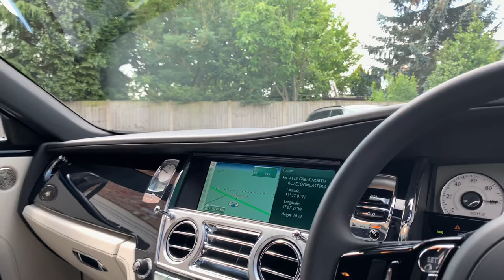2017/17 ROLLS ROYCE GHOST SERIES II V12 IN DIAMOND BLACK METALLIC WITH SEASHELL FULL GRAIN LEATHER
2017/17 ROLLS ROYCE GHOST SERIES II V12 IN DIAMOND BLACK METALLIC WITH SEASHELL FULL GRAIN LEATHER INTERIOR AND CONTRAST PINSTRIPE. ROLLS ROYCE PROVENANCE WARRANTY UNTIL 16/09/2023. THIS CAR COMES WITH A FANTASTIC SPECIFICATION THAT SETS IT APART FROM OTHER ROLLS ROYCE GHOSTS ON THE MARKET WITH THE ALL IMPORTANT STARLIGHT HEADLINER, FACTORY FITTED REAR TV SCREENS, HEAD UP DISPLAY AND £9,000 ROLLS ROYCE BESPOKE AUDIO SYSTEM. THIS CAR COMES WITH A FULL ROLLS ROYCE SERVICE HISTORY WITH THE MOST RECENT CARRIED OUT ON 21/07/2022 AT 10,046 MILES.